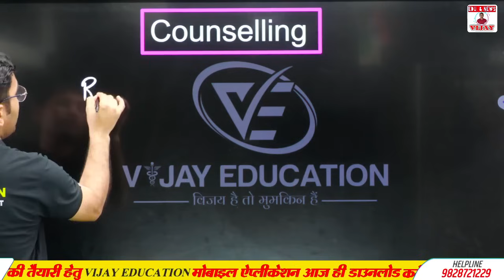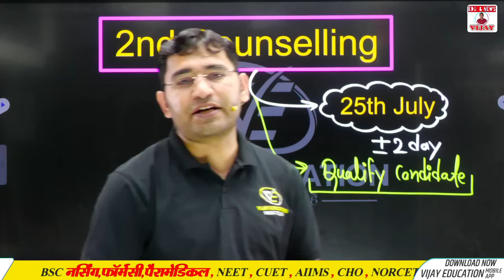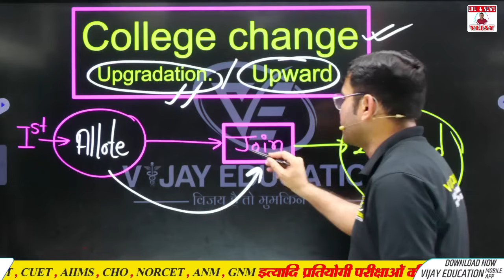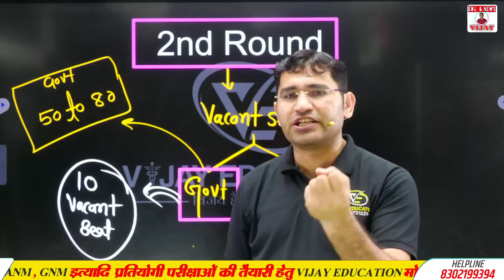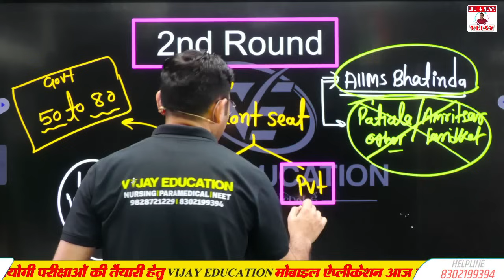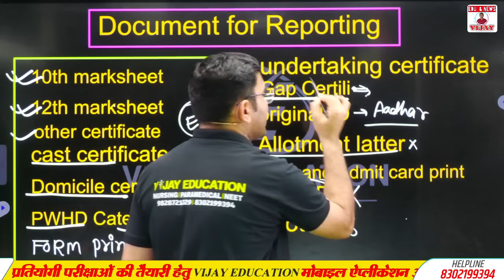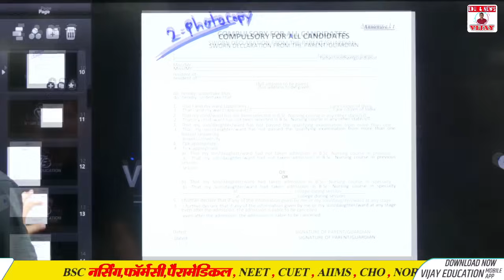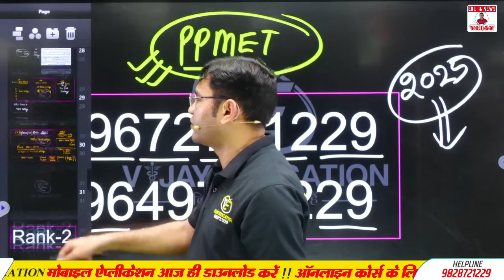PUNJAB BSC NURSING 2nd COUNSELLING 2024 | PUNJAB BSC NURSING COLLEGE UPGRADATION | PPMET CUT OFF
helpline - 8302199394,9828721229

Owner
👉 Mr.Vijay Kumar Pooniya
Biology lecturer